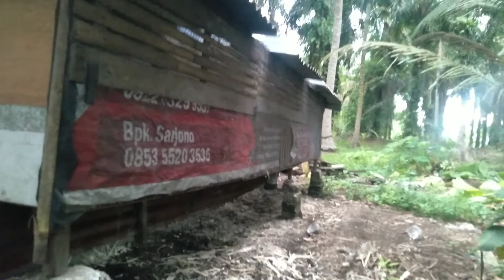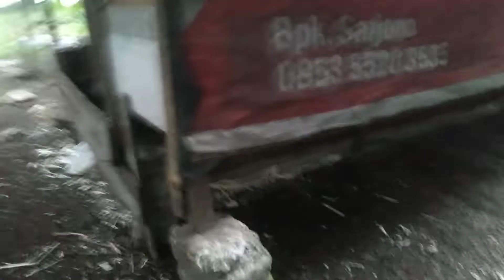Cara membersihkan kandang ayam ala ternak ayam kampunģ skala rumahan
Ini adalah vidio cara membersihkan kandang ayam ala ternak ayam kampunģ skala rumahan,kebersihan kandang ayam harus selalu kita jaga teman teman,apalagi di saat musim penghujan atau cuaca pancaroba seperti ini,
Berikut vidio cara menjaga kebersihan kandang ayam ala ternak ayam kampunģ rumahan.